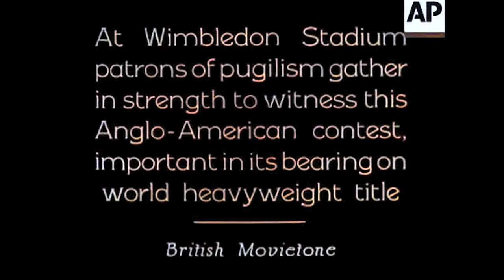Young Stribling vs Phil Scott at Wimbledon Stadium - 1930 in Color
Heavyweight American fighter Young Stribling knocked out British heavyweight Phil Scott at Wimbledon stadium on the 28 July 1930 in front of 45,000 spectators.